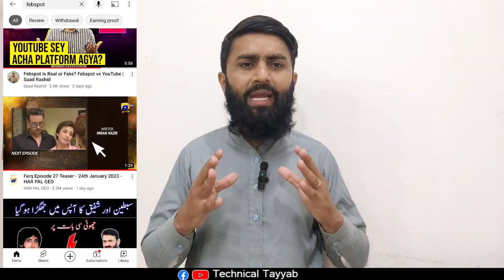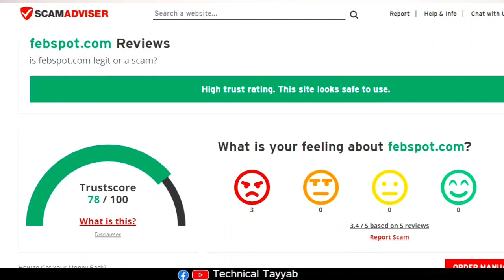Earn Online Money By Febspot || Febspot Real or Fake || Febspot Review || Febspot Earning Proof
In this video I Will Tell You Honest Review about Febspot

TOPICS COVERED:
Honest Review about Febspot
Febspot Real or Fake
Febspot Earn Money
 Febspot  vs Youtube
How to earn Money Online
Who is the Best Youtube or Febspot

 LIKE VIDEOS
 SHARE VIDEOS

Thanks & Regards
Muhammad Tayyab Ali
From Gujrat